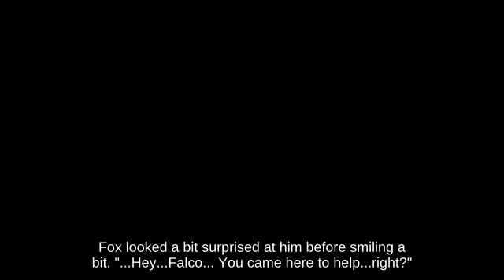Revival Platform Greninja holding Home-Run Bat against OHKO Wolf _ N64